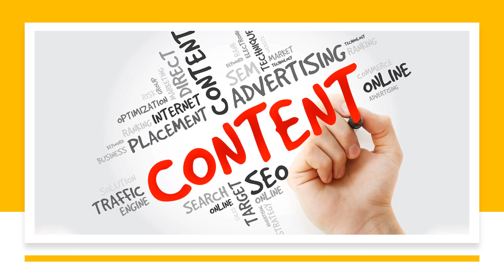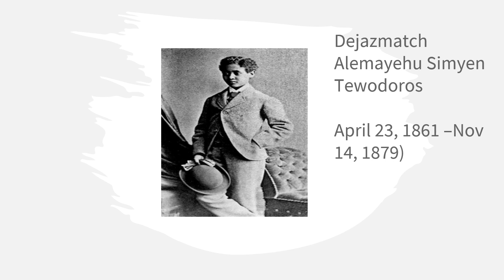Ancestry & Celebrity Shout Outs (Released October 13, 2023)